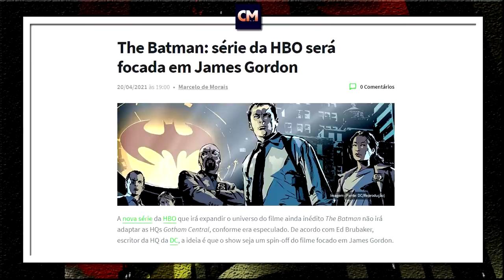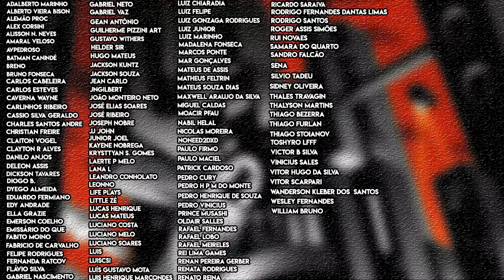GOTHAM PD | NOVOS rumores da série do universo The Batman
Novos rumores surgiram envolvendo a série Gotham PD, séria que se passa no universo do filme The Batman que abordará o Ano Um do personagem.

E os rumores destacam que a série pode ter como inspiração os quadrinhos Batman Ano Um, Batman O Homem que Ri e Gotham Central.

Será que da para acreditar nisso? São plausíveis?

bora conversar sobre isso!

Valeu!